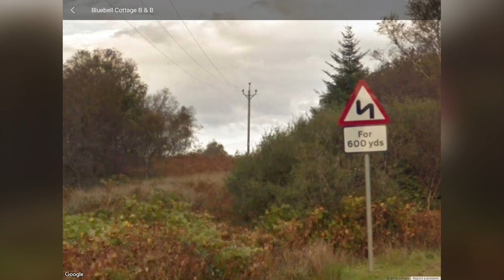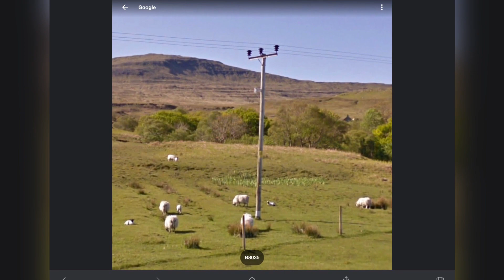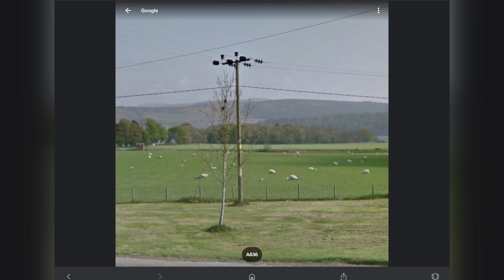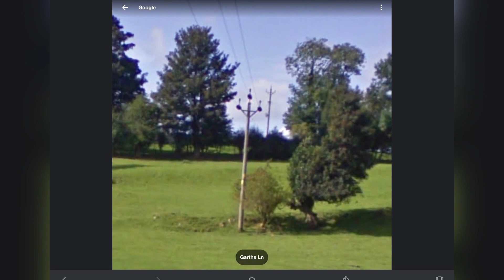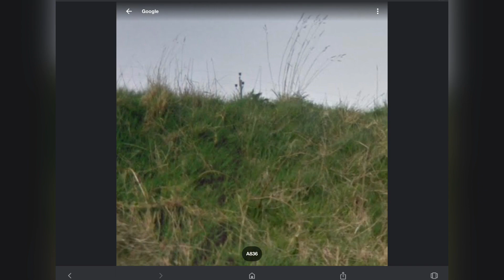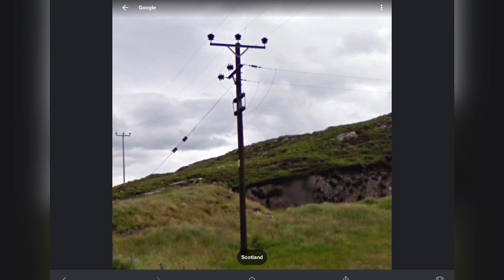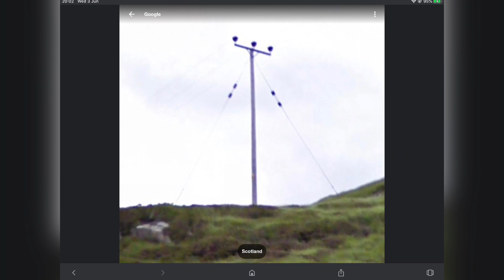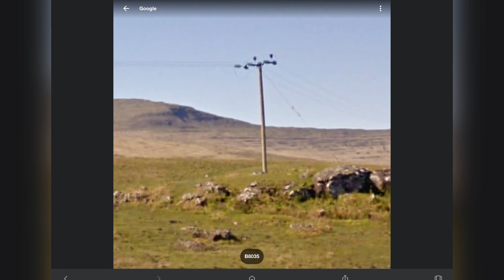The Pylons 21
This is the ultimate one